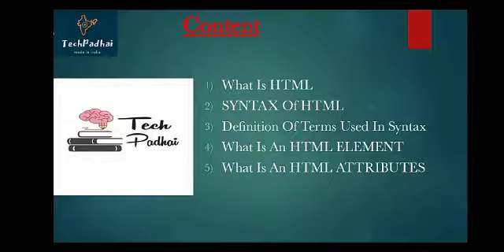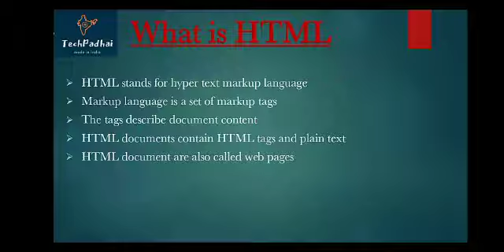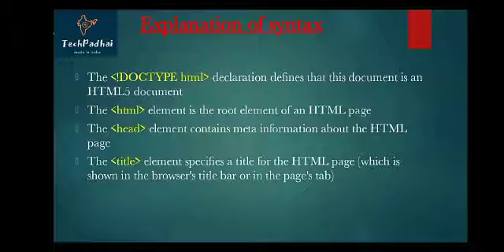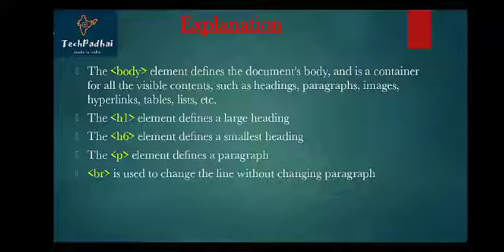HTML PROGRAMMING IN HINDI || PART 1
This is our first Video based on HTML.
Happy Learning
HTML & CSS